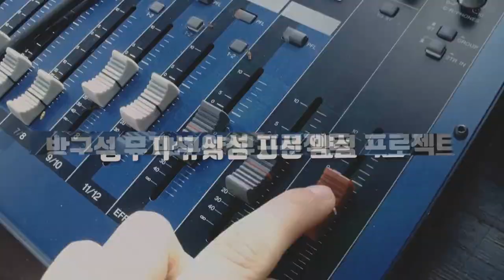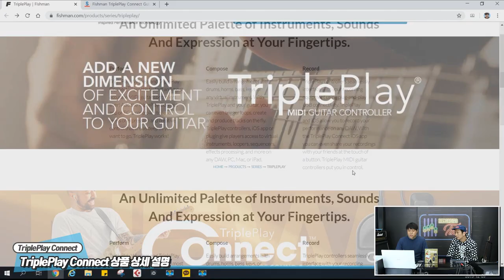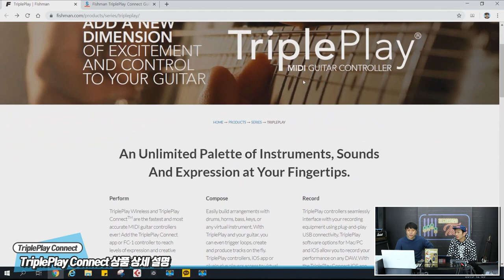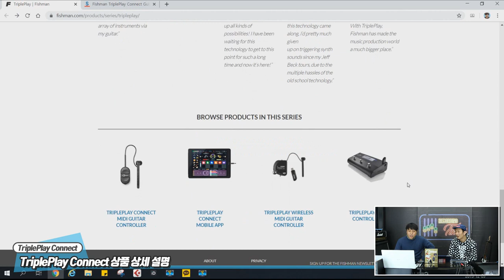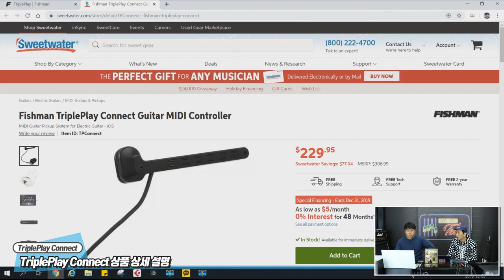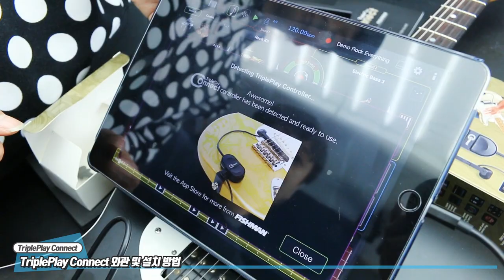RecordingTimes 106회 TriplePlay Connect 1편